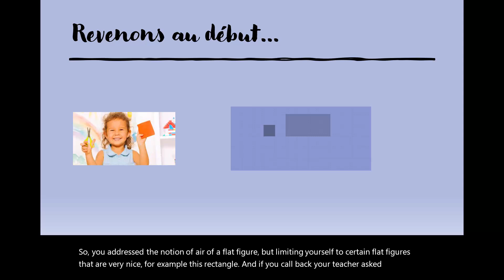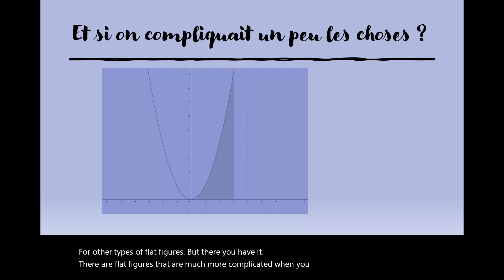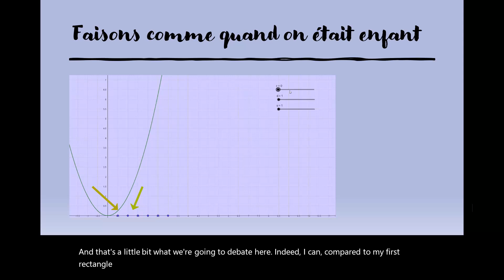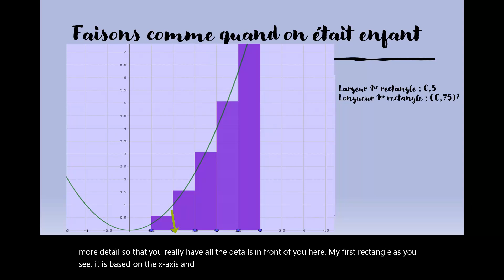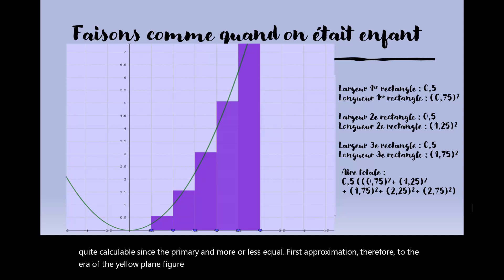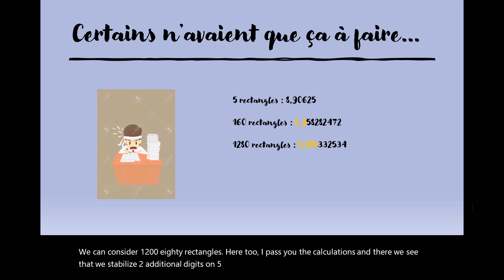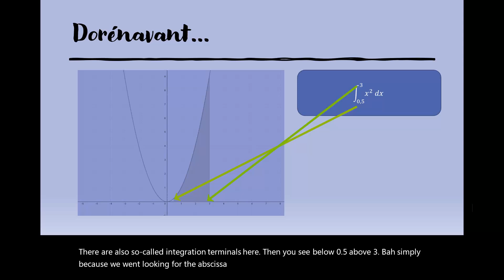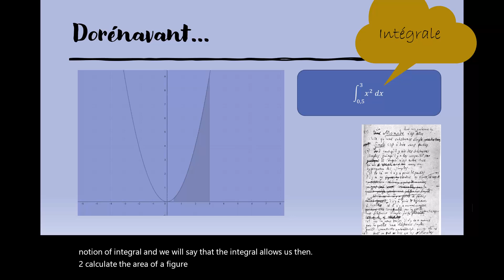A quoi servent les intégrales ?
Introduction du concept d'intégrales. Lien avec un calcul d'aire.